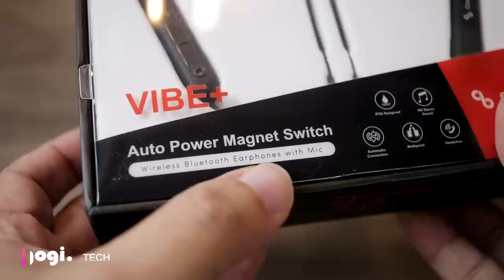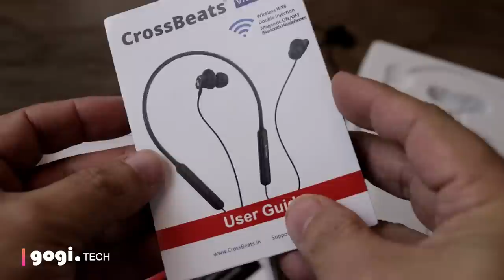CrossBeats Vibe review Bluetooth Headset with Mic, Neckband, auto ON/OFF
Here is another Bluetooth 5.0 earphone with neckband, the CrossBeats Vibe a Bluetooth Headset with Mic, comes with Neckband and Automatic Power ON/OFF,  plus 8 Hrs Playtime for Mobile Phones .

You can buy this from Amazon for Rs. 3,699 limited period

CrossBeats Vibe specifications

Bluetooth Headphones, Wireless Earphones with Mobile,
IPX-5 Sweatproof Rain Resistant,
Neckband Design with Vibrate on Call Alert, Dual Mic Super Bass, Apt-X Codec with Original CSR Chipset, Supports Bluetooth Profiles HFP, HSP, A2DP, AVRCP, Voice Prompt,
Charging Time: About 2 Hours, Operating Range: Upto 10 meters, iOS battery capacity display, Multi-point function,can connect 2 mobile phones at the same time,
Bluetooth 5.0